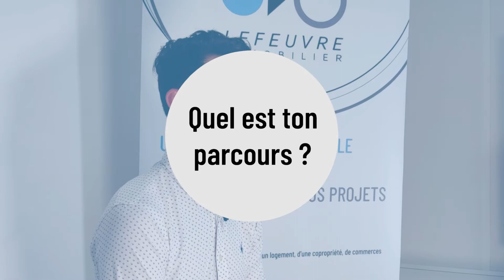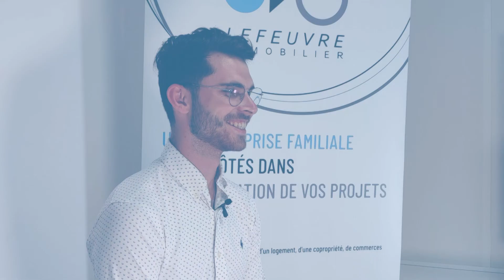Portrait collaborateur - Valentin Bernard, Conseiller en Investissement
Découvrez la vidéo de présentation de Valentin Bernard, Conseiller en investissements au sein du service neuf & conseil en Investissement.

Actuellement en alternance au sein de l'école ESPI, il accompagne nos clients dans la réalisation de leurs projets immobiliers !

Un grand merci à lui pour sa participation à notre nouvelle série de portraits vidéos collaborateurs !